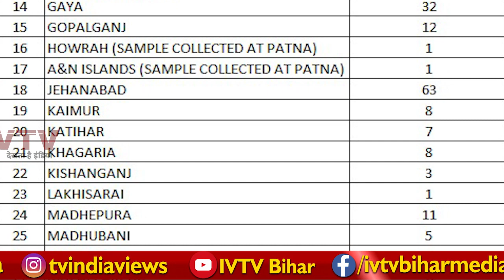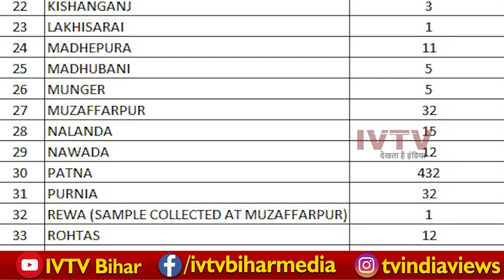Corona का कहर: फिर सामने आए चौकाने वाले आंकड़े, संभल जाएं Patna वासी देखिए आँकड़े....